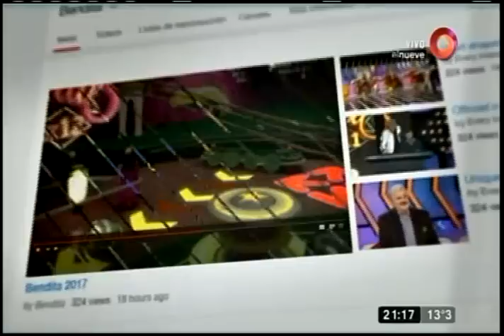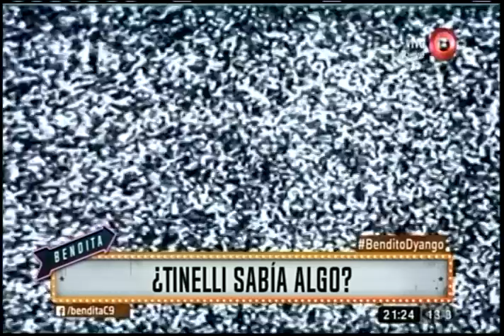Al final, ¿Todo fue un fraude?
Era el prófugo más buscado del país, Interpol lo seguía y lo acusan de formar parte de la "Mafia de los contenedores", pero su estafa maestra fue el fraude a Showmatch, ¡Mire!